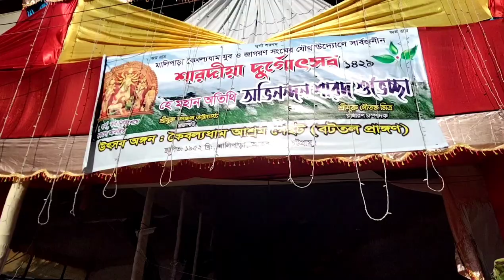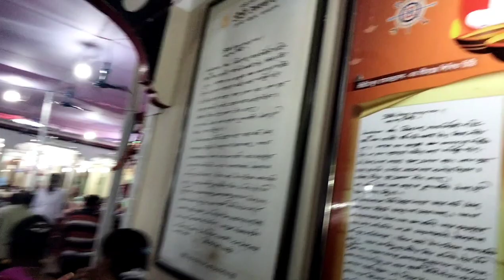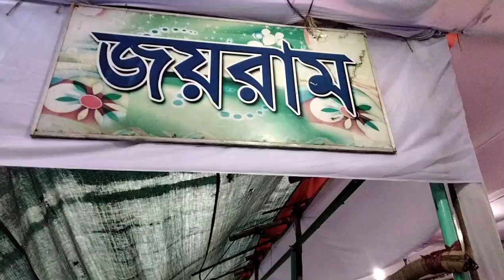চট্টগ্রামে কবিলাধামে দুর্গাপূজার ২০২২ ঠাকুর দর্শন, কীর্তন এবং কলাপাতায় প্রসাদ গ্রহণ / Kabiladham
চট্টগ্রামে কবিলাধামে দুর্গাপূজার ২০২২ ঠাকুর দর্শন, কীর্তন এবং কলাপাতায় প্রসাদ গ্রহণ / Kabiladham Ram thakur Ashram